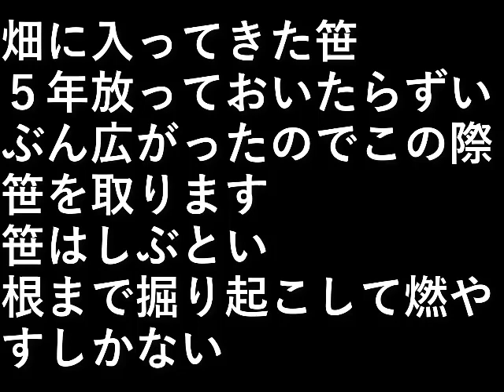畑の笹取り２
畑に入ってきた笹。

年放っておいたらずいぶん広がったので
この際笹を取ります。

笹はしぶとい。

根まで掘り起こして燃やすしかない。

設備屋の適当田舎暮らし